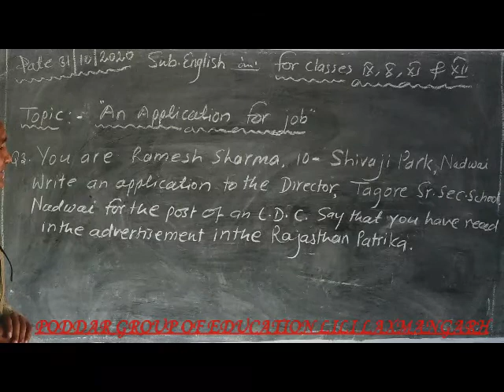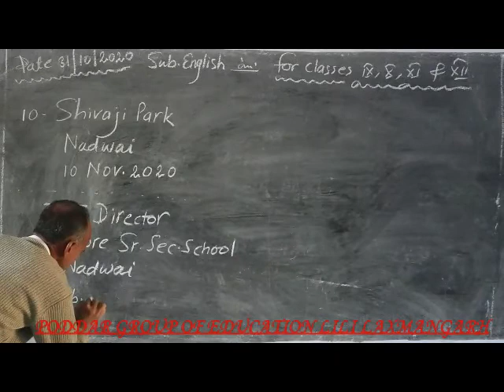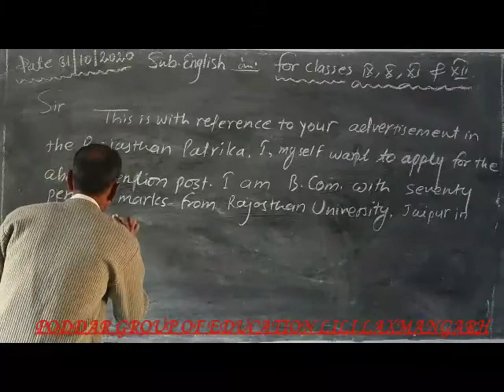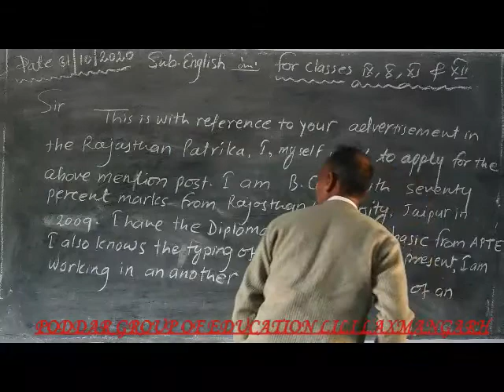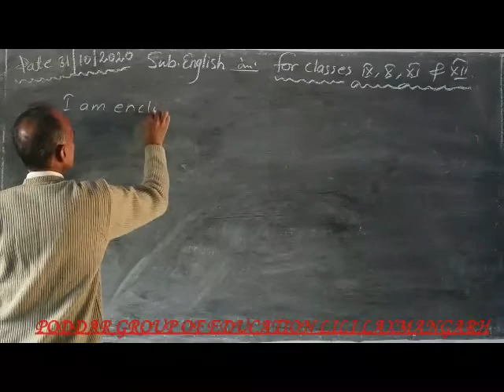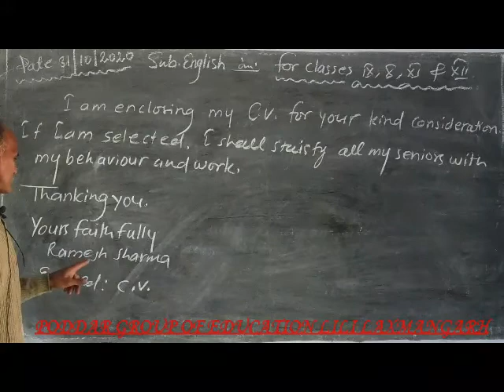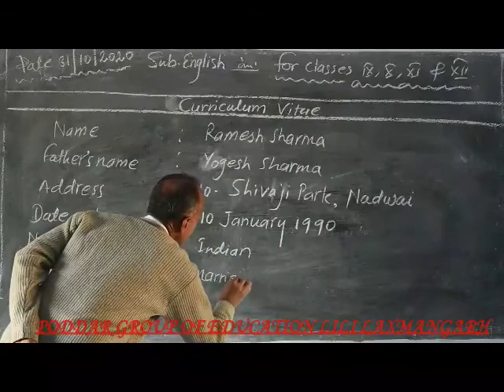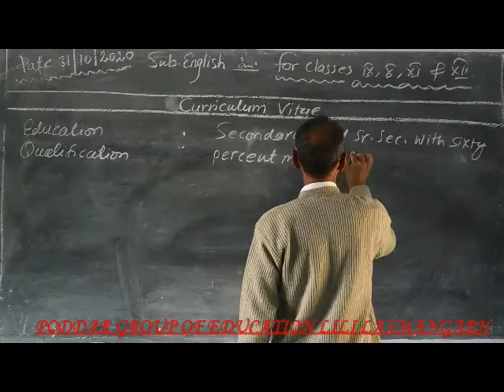Class-IXth,Xth&XIth Topic-An Application For Job By Prakesh Sir By Prakash Sharma Part-I